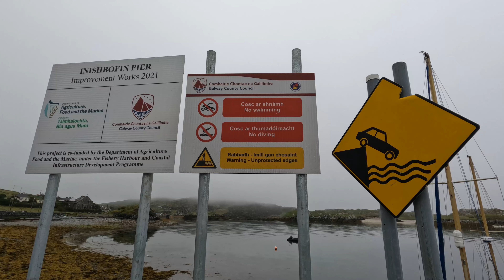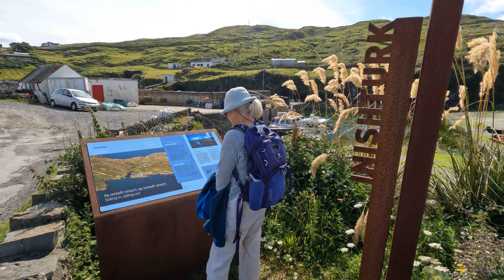Sailing Ireland's Wild Atlantic Way Part 2 EPISODE 12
Just back to our boat after a road trip to Dublin we sail north from Galway  Bay to wonderful Inishbofin where we hike, paint and photograph, then wrap a crab trap anchor around our prop on the way to Little Killary, forcing us to sail into anchor. Sailing north from Inishturk we round magnificent Achill Head to anchor at Inishkea. Relaxing in pastoral Broadhaven Bay we wait for good weather to sail up Donegal Bay.